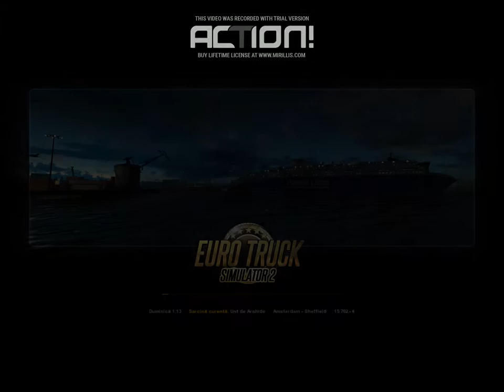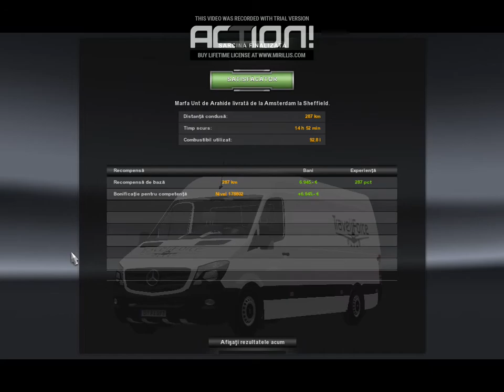Euro Truck simulator 2 #2